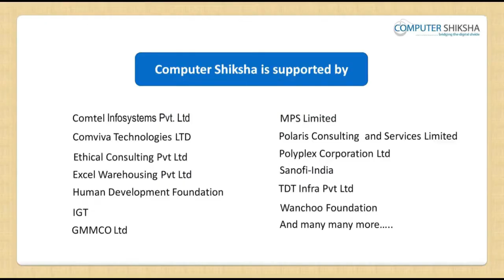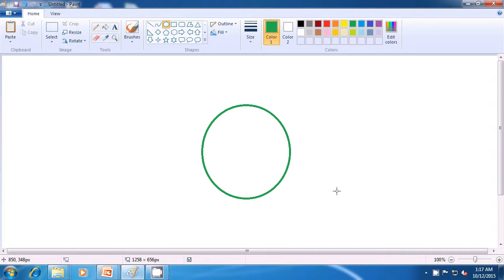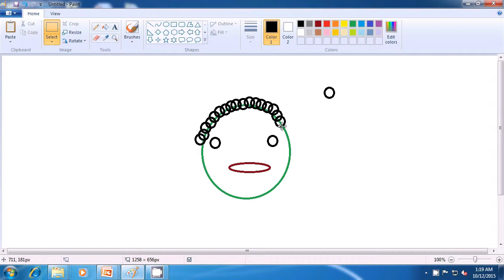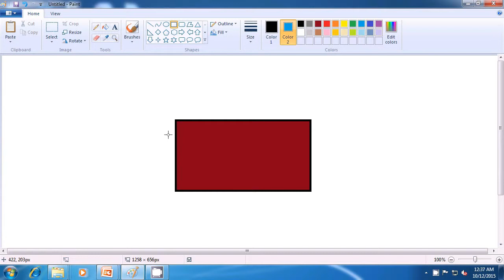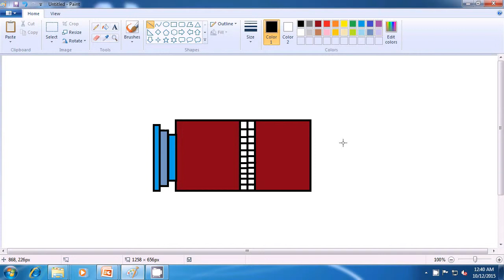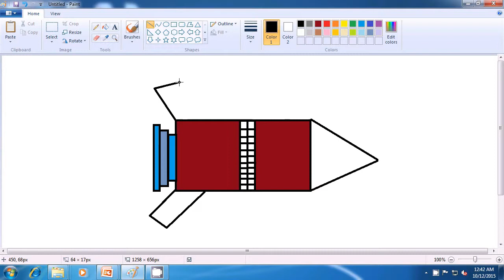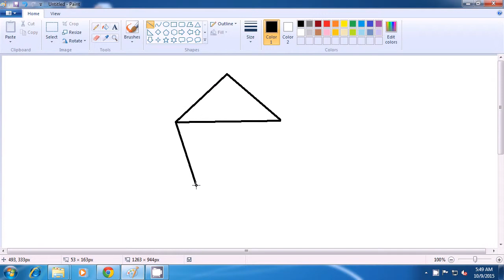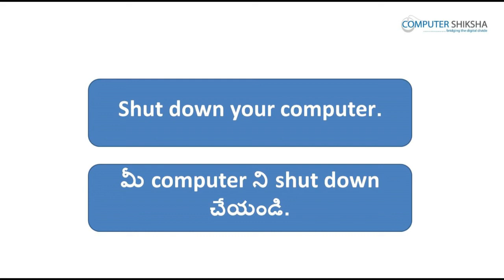Class 12 Learn computers - Computer Education Online & Free (In Telugu)